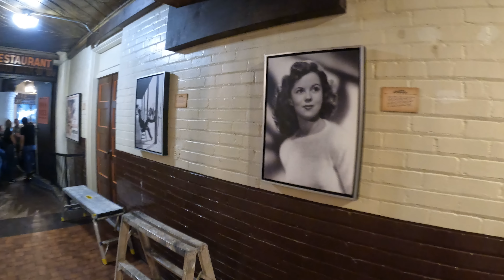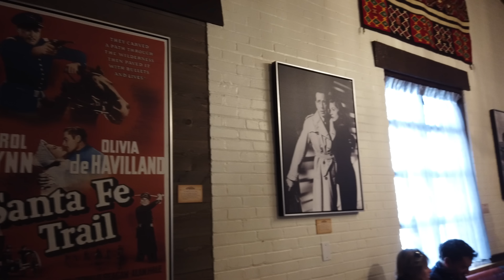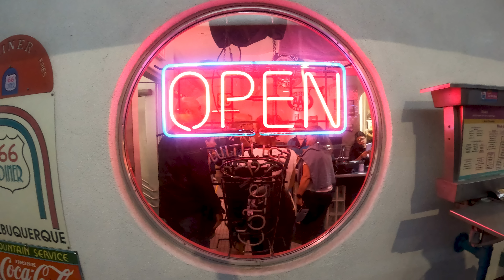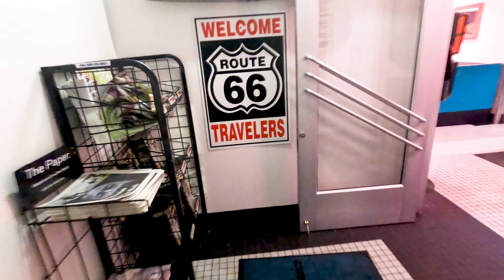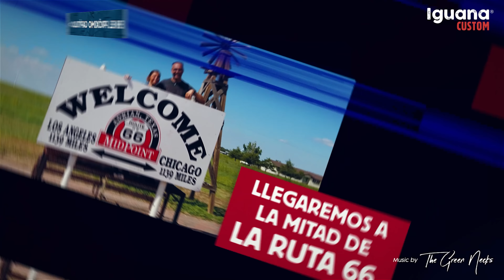Vive La Ruta 66 con Pepe - Capitulo 6 - Holbrook a Albuquerque Texas✌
Capitulo 6 de mi Viaje a la Ruta 66, visitamos día de avance mucha carretera y nos llovera??... nuevos paisajes. No puedes perdértelo en 4K... ✌